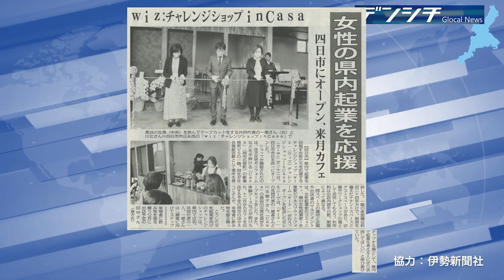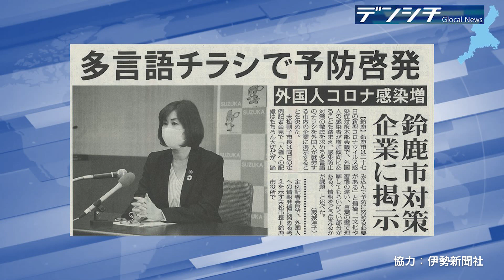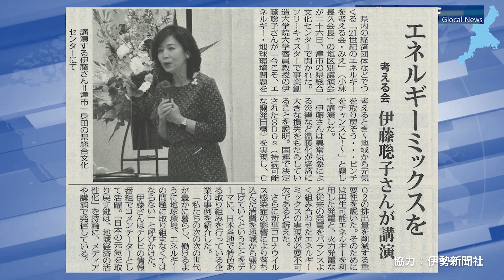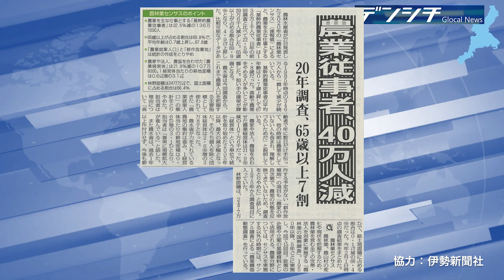#149 11/23～11/29 ▽女性の県内起業▽伊勢新聞政経懇話会▽多言語チラシ▽エネルギーミックス▽農業従事者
‹放送内容›
0'52"　11月23日（月）8面　女性の県内起業を応援
2'35"　11月25日（水）1面　伊勢新聞政経懇話会 三十三総研伊藤氏 講演
5'08"　11月28日（土）15面　鈴鹿 多言語チラシでコロナ予防啓発
6'34"　11月27日（金）2面　伊藤聡子さんが講演 エネルギーミックスを
8'24"　11月28日（土）5面　農業従事者 40万人減

伝七ステーションは三重県の魅力を「受け継がれた人の想い」と捉え、SDGsの観点から地域ならではの持続可能性を映像を通じて発信します。